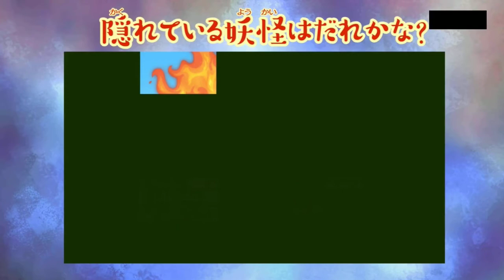妖怪ウォッチ♪ アニメ 要約 第33話 + 第34話 プレビュー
好きな男性の人間から プリチー族